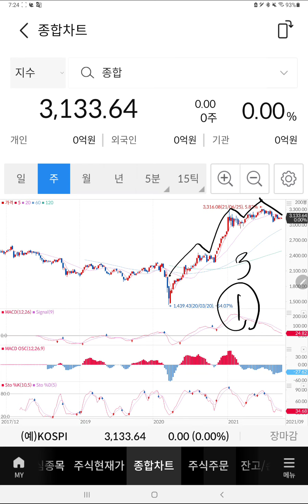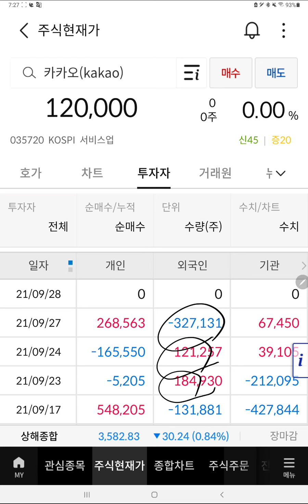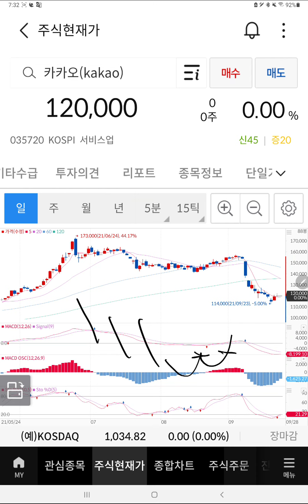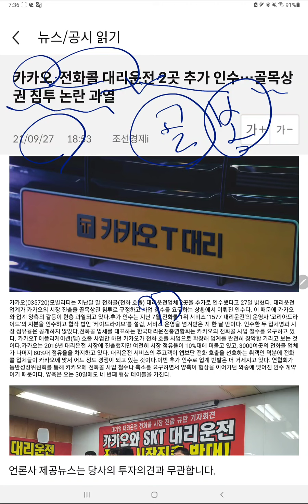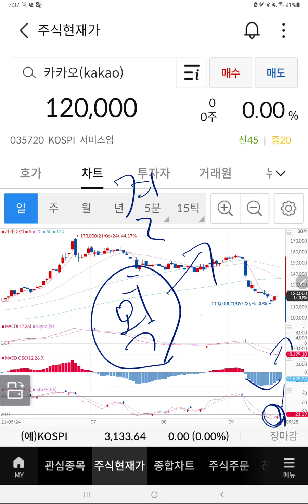카카오] 주가 차트분석 : 이제 진정한 바닥인가?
카카오가 요 몇일 상승을 해왔는데, 이제 진짜 바닥이며, 상승의 초기인지에 대해 개인적인 답변입니다.